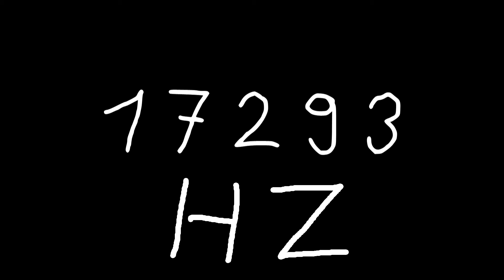17293 hz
Just sound.

chords
sounds
noise
tone
noises
tones
audio
wave
waves
sin
sine
sinus
sinoid
heart
heartbeat
resonancy